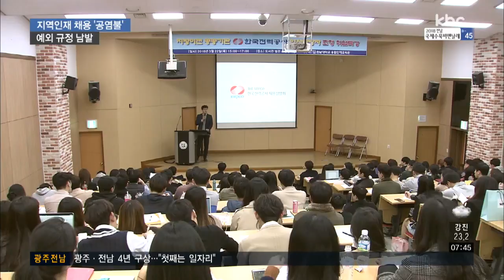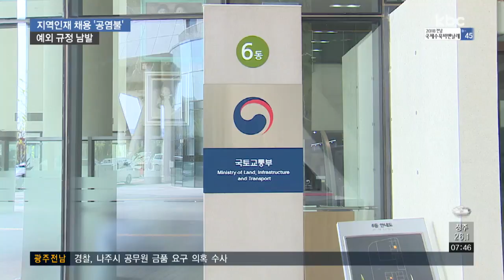지역인재 의무 채용 예외 직군 확대..'꼼수' 논란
올해부터 혁신도시 공공기관들의 지역인재 의무 채용 제도가 시행되면서 지역 취업 준비생들의 큰 기대를 모았습니다.

하지만 공공기관들이 의무 채용 예외 대상을 확대하면서 우려가 현실이 됐다는 지적이 나오고 있습니다.